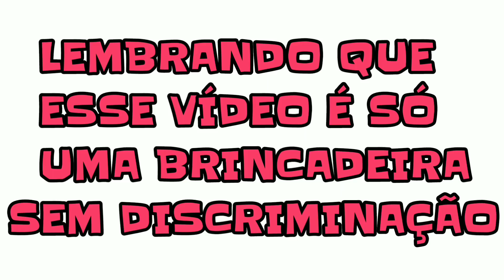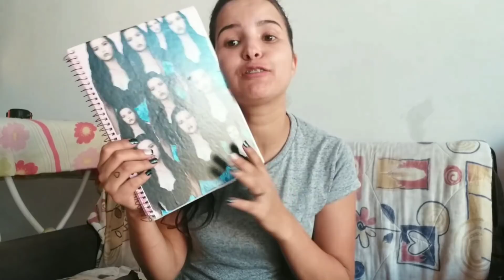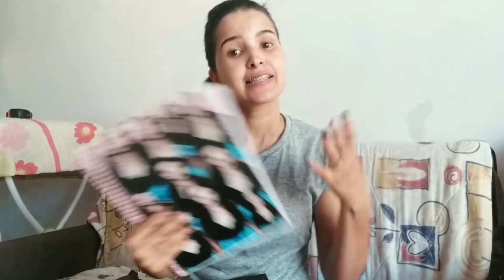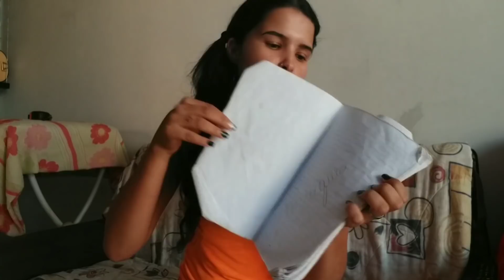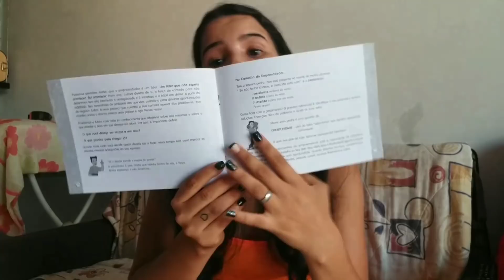RICO VS POBRE - MATERIAL ESCOLAR 2018 | VOLTAS ÀS AULAS - MEIGA E INDELICADA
OI LINDOS NESSE VÍDEO TRAGO UM RICO VS POBRE ESPECIAL VOLTA ÀS AULAS. ESPERO QUE GOSTEM.

MOCHILA SAMIC
Marca: Samic
Código de cupom de 10%: Meiga

👉INSTAGRAM RUKABOLL KIDS @rukabollkids

SE INSCREVAM

✉QUER ME MANDAR CARTINHA E PRESENTINHOS
NATALIE SILVA DE SOUZA
Av C19 n ° 464
Residencial Canaã 2
cep 38303321
Ituiutaba Minas Gerais

RICO VS POBRE DE MATERIAL ESCOLAR 2018